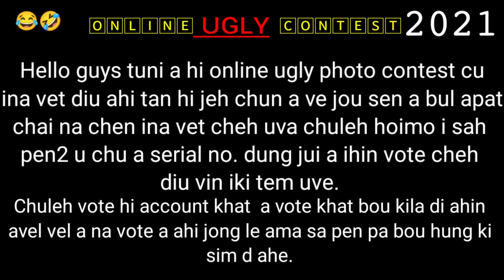online Ugly @Photo contest😂😂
𝙊𝙉𝙇𝙄𝙉𝙀 𝙐𝙂𝙇𝙔 𝙋𝙃𝙊𝙏𝙊 𝘾𝙊𝙉𝙏𝙀𝙎𝙏 2021

Guys pliz watch till the end of this video and vote the ugliest photo🤣

@KANAMJEMKUKI @KcMeisiak @KukiEntertainer @miminhaokipofficial6054 @miminzgangteofficial7756 @miminhaokipworld7995 @nampuindeutschland6143 @EIMIMEDIA @ZiruThangjalamNorthEastMUKBANG @alexkhongsaijr3612 @minlentuboi @GugunHariski @Tahchapa1616 @gineimi @Gino_Tong@AliA Kb pawl gangte @amandadomenico2 @amazingmedia1988 @haopuhk @boiginofficial